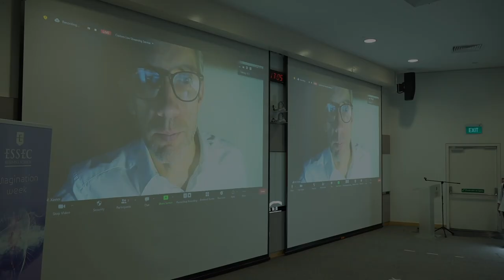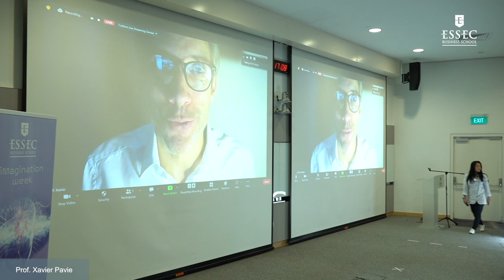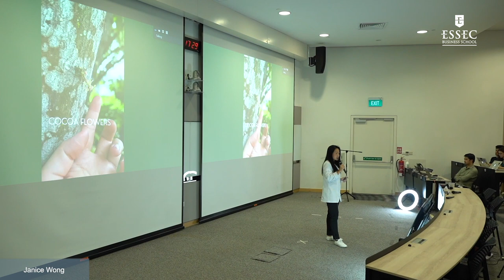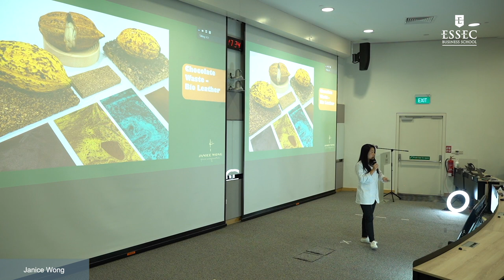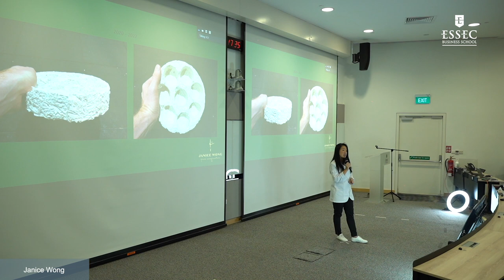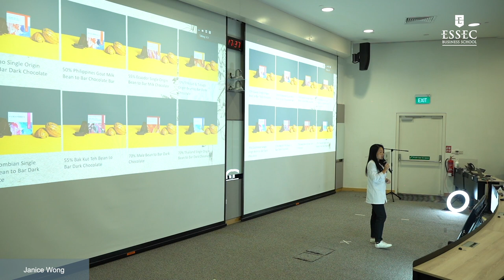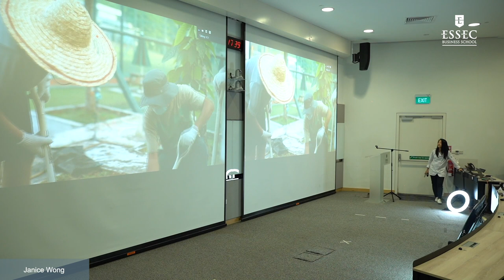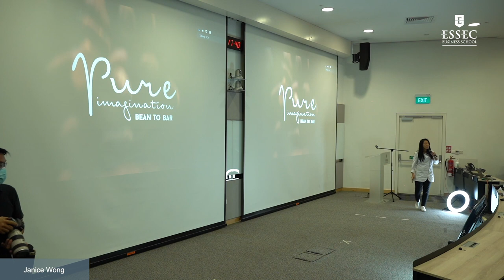Janice Wong Artist, chocolatier, chef, and entrepreneur | ESSEC iMagination Week GE 2023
iMagination Week is a program from ESSEC Business School dedicated to imagination and creativity.  From 9th to 13th of January 2023, we proposed to students of Grande Ecole, to work on the following theme: "Shaping Political ecosystem 2050".

Janice Wong is a multi-product and multi-channel confectionery brand that creates to inspire where art meets design and design meets art, where one can use their imagination to create, interact and discover. Headquartered in Singapore and helmed by multi award-winning chef, Chef Janice Wong, the team’s never-ending passion for culinary art has propelled the passion to test the limits of dessert making. Janice Wong Singapore truly embraces food technology and innovation. Her efforts in experimenting with ingredients, cooking techniques and machines led to creations of edible art, 3D printed chocolates and others, which in turn kickstarted a flurry of activities that saw the business expanding to the international stage.

Looking ahead, besides bringing new confectionery concepts to the market, Janice Wong Singapore will continue pushing the boundaries and integrate new food technologies and innovations in the product offerings.